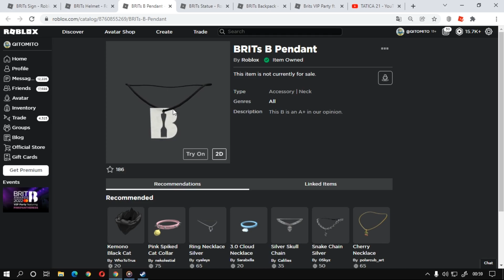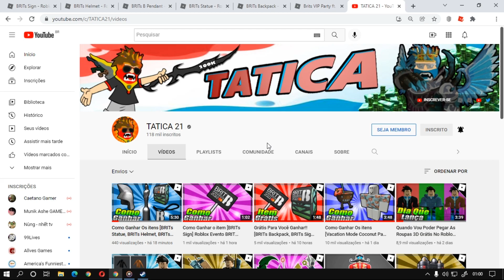Como Ganhar 5 itens Grátis, Roblox Evento BRIT Awards 2022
Vídeos ensinando a ganhar os itens